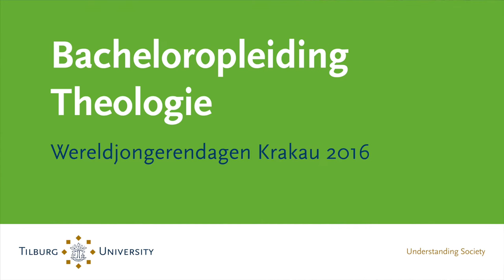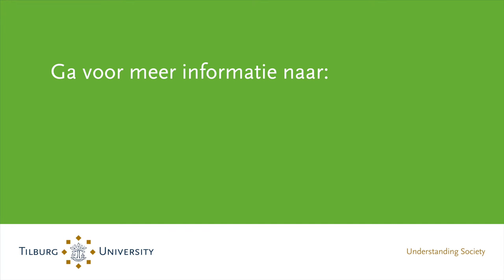Wereldjongerendagen 2017 - School of Catholic Theology